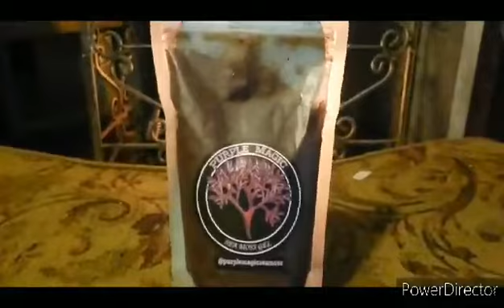PURPLE MAGIC SEAMOSS GEL (EDIT) Links in the description.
I created this music with my own bare hands and drums. NO VIRUS CAN STAND UP IN A ALKALINE BODY!! FIND OUT THE TRUTH OF SEAMOSS. Theres a virus amongst us. Build your immunity every stronger with Seamoss. All Natural remedies from our mother earth.

Purplemagicseamossgel.com